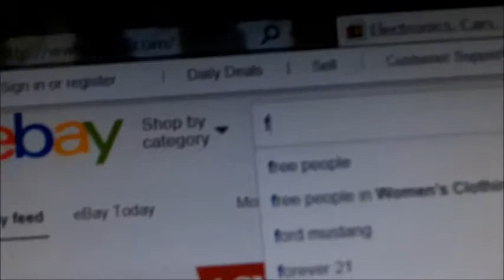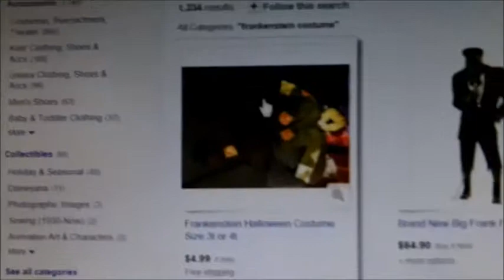Mario and Luigi Halloween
Mario and Luigi get ready for  Halloween!